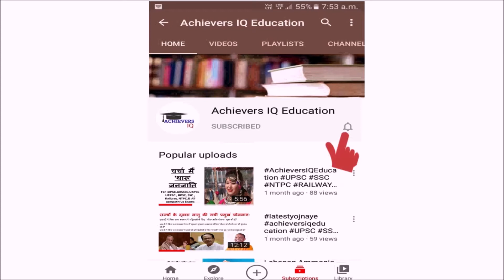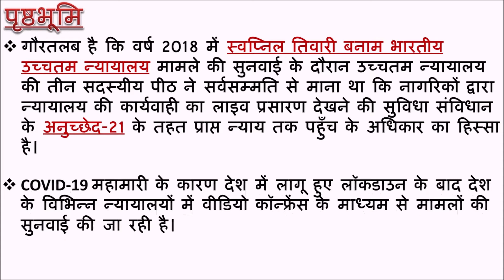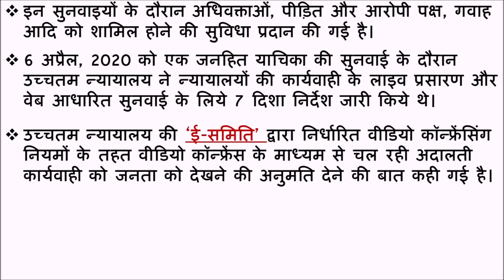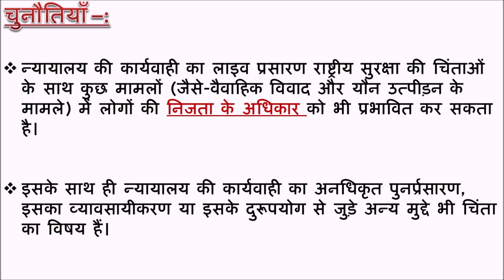चर्चा में न्यायालय' की कार्यवाही का लाइव प्रसारण for NTPC